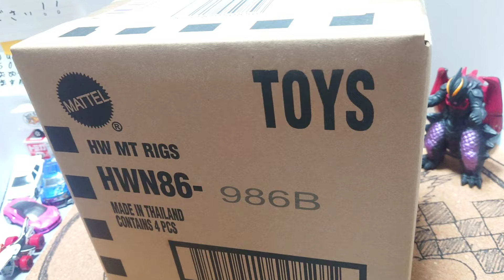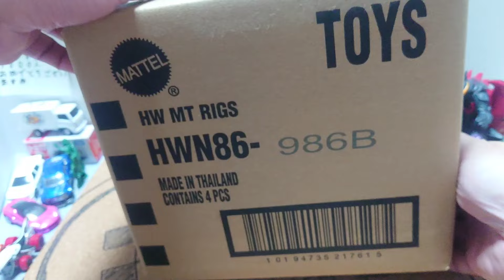テンション爆上がり！想像以上に楽しいぃ～ ホットウィール 新アソート モンスタートラック トランスポーター開封！